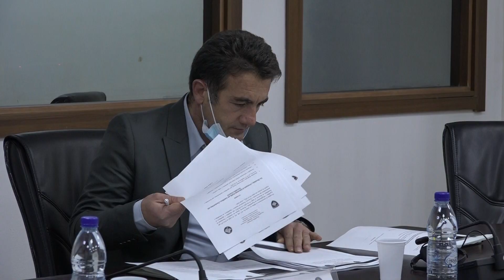KQZ-ja kërkon që të pezullohen nga lista e votuesve personat me dokumente të UNMIK-ut